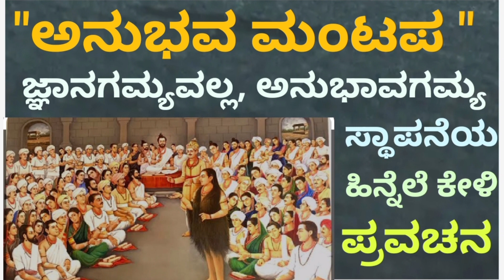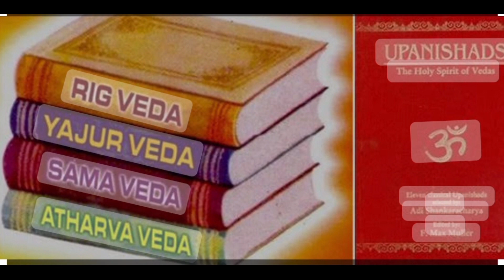# ಅನುಭವ ಮಂಟಪದ ಸ್ಥಾಪನೆಯ ಉದ್ಧೇಶವೆನು? ಪ್ರವಚನ ಕೇಳಿ 🙏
# ಅನುಭವ ಮಂಟಪದ ಸ್ಥಾಪನೆಯ ಉದ್ದೇಶವೇನು?
 ಅನುಭವ ಮಂಟಪವು ಜ್ಞಾನಗಮ್ಯವಲ್ಲ,, ಅದು ಅದು ಅನುಭಾವಗಮ್ಯವಾಗಿದೆ, ಅನುಭವ ಮಂಟಪದ ಕಲ್ಪನೆ, ರೂಪುರೇಷೆ ತಿಳಿಯಿರಿ